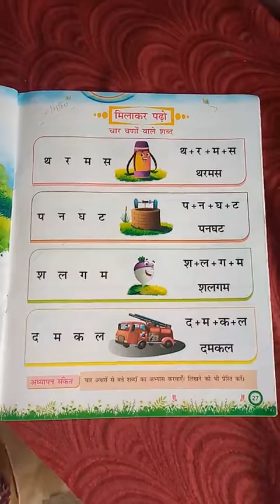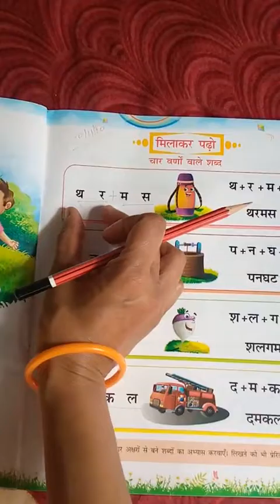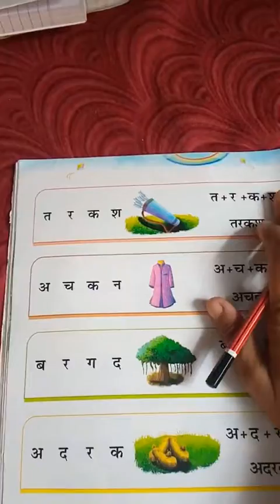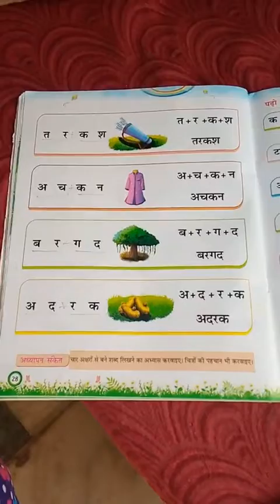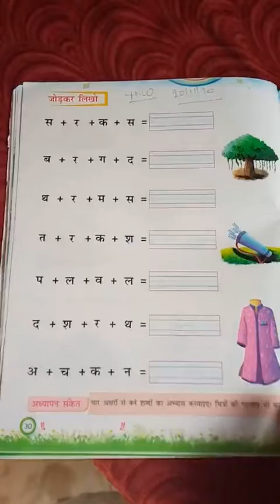चार वर्णो वाले शब्द